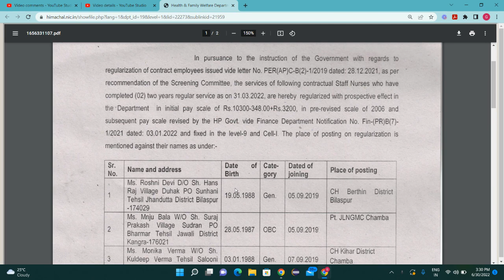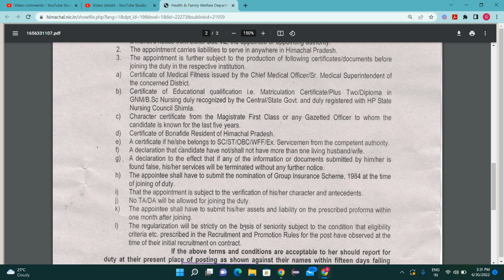HP Health and Family Welfare | Latest Update | सारी जानकारी वीडियो में | Himachal Job